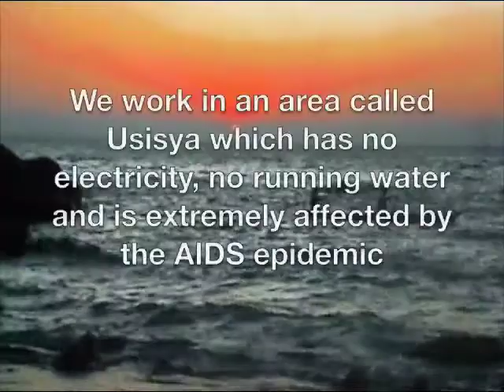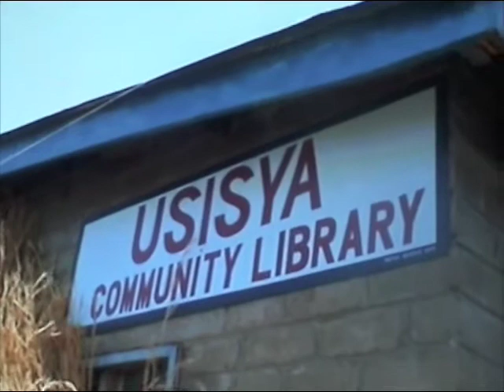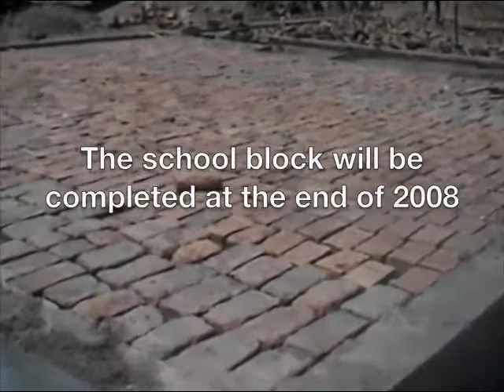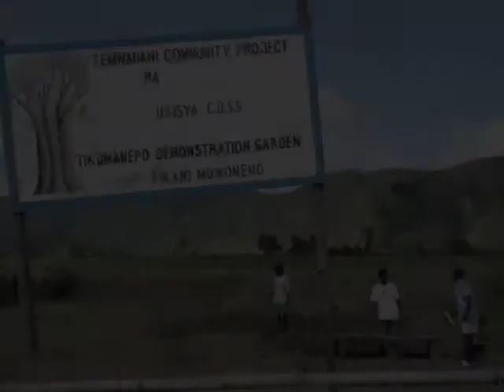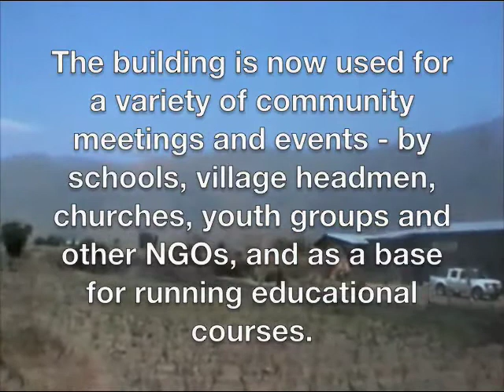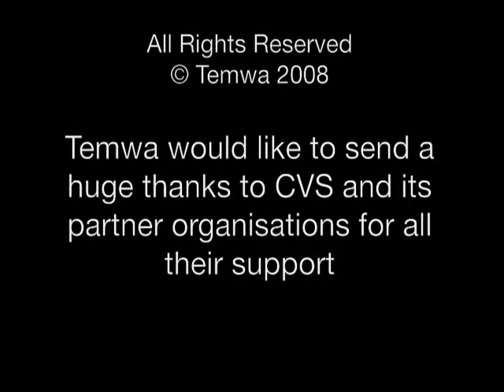Temwa CVS Ball Film 2008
A short film detailing the sustainable community development work that Temwa undertakes in Malawi, Africa. It covers the Usisya communtiy library, our schools projects, our agricultural training centre and the Usisya community centre.